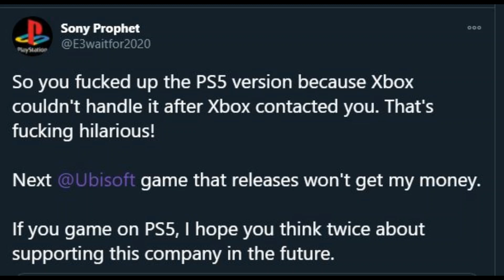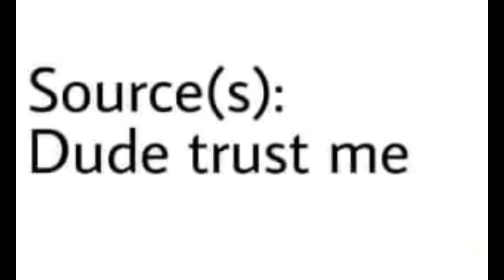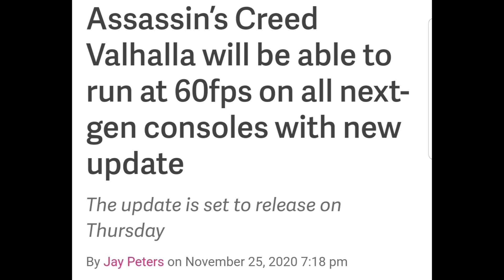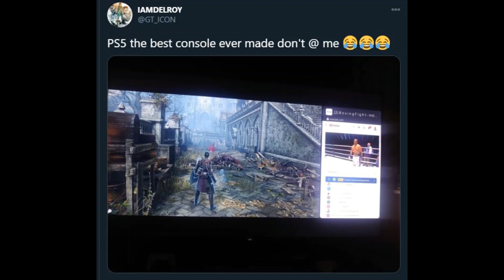Microsoft didn't pay Ubisoft to downgrade Assassin's Creed Valhalla